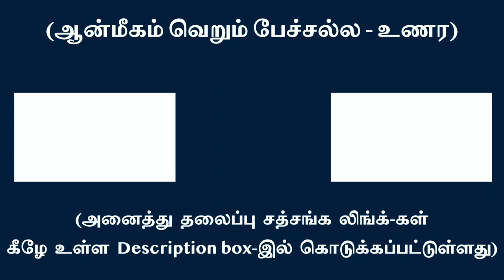புத்தியால் வகுக்கப்பட்ட அனுஷ்டானங்கள், புற நியமங்கள் ஞானப்பாதையில் இல்லை | சுவாமி அருணாசல ரமணன்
Code of conduct and rituals do not apply in the path of True wisdom